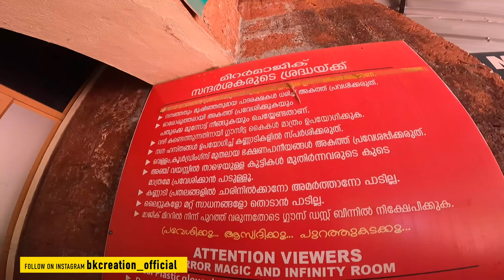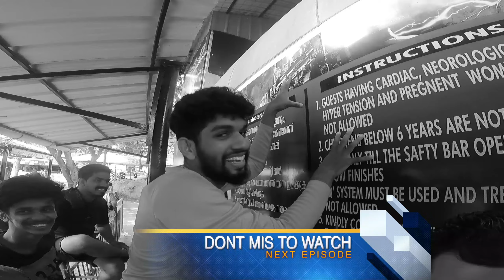ನಮಕ್ ಪೋಡಿಗೆ ಪಂಡ ಮಸ್ತ್ ಇಷ್ಟ | Pili burund